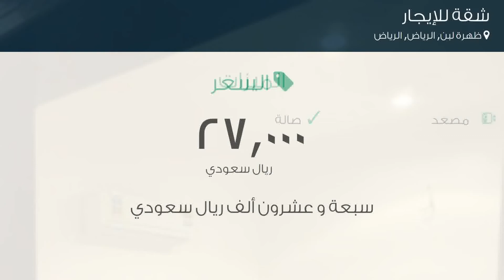شقة للإيجار في شارع سلام, حي ظهرة لبن, مدينة الرياض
تفاصيل العرض:-

رقم: 4817524

ميزات:-

5 الغرف, 1 غرف أخرى, 3 عدد دورات المياه, 1 رقم الدور, 2017 سنة البناء, مصعد, صالة